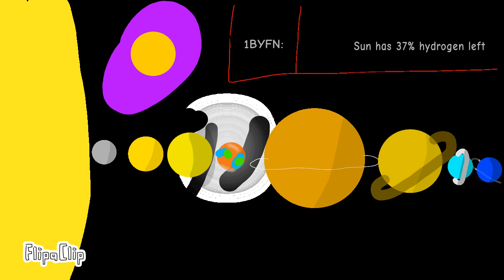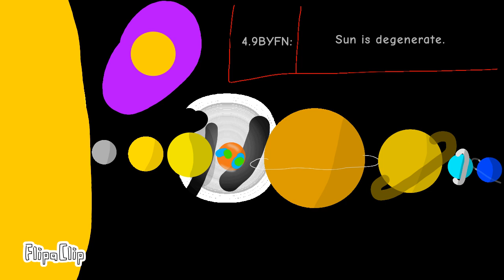Timeline of the Solar System part3 (fullest version)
You will see everything in the video, I am too lazy once again lol :/🤣🤣